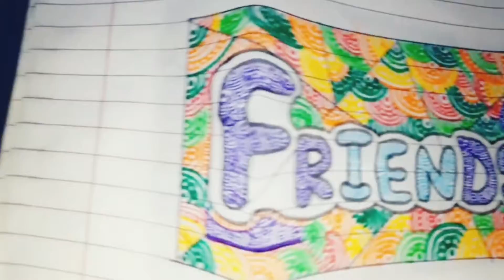fun video art 🎨drawingbyanmol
drawingbyanmol
for more creative ideas💡😊..
check my profile. 👍❤